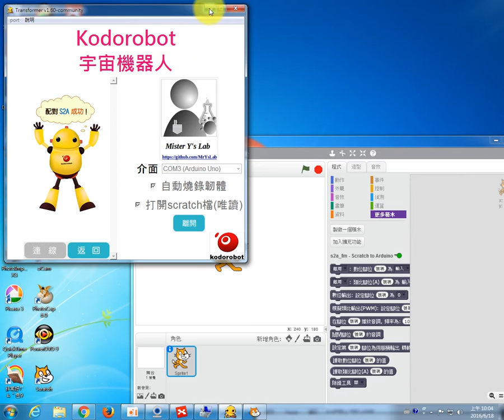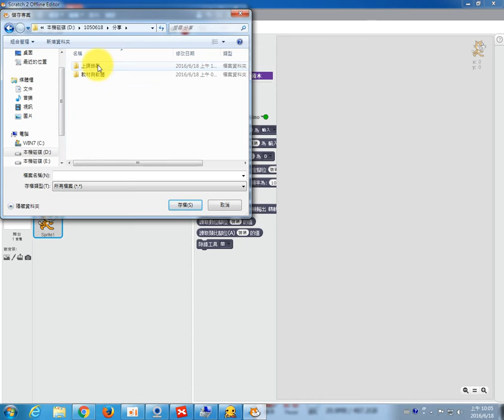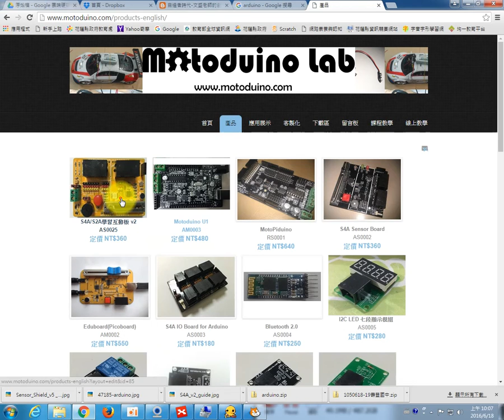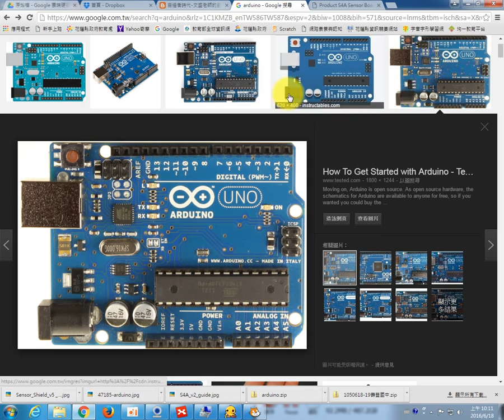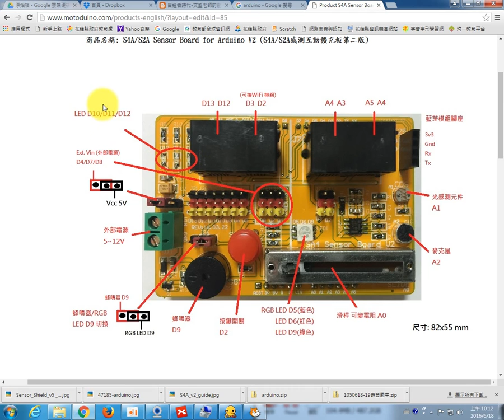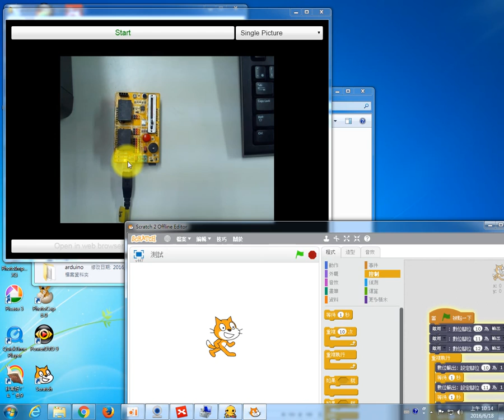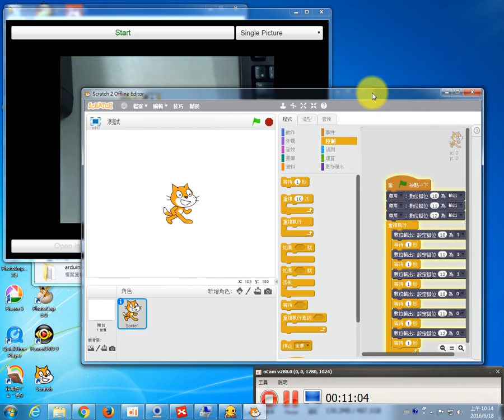1050618壽豐國中_10_03_35_768-04練習S2A亮燈